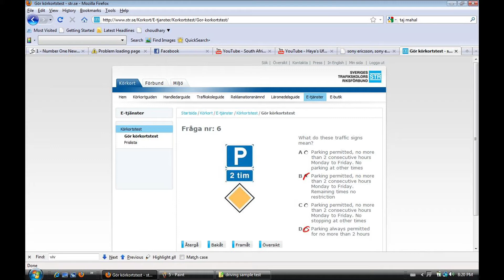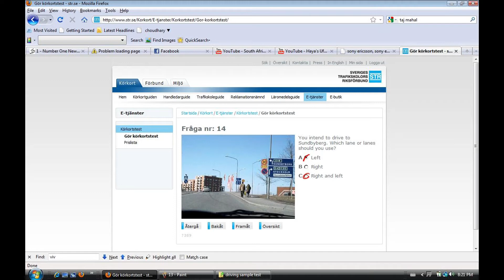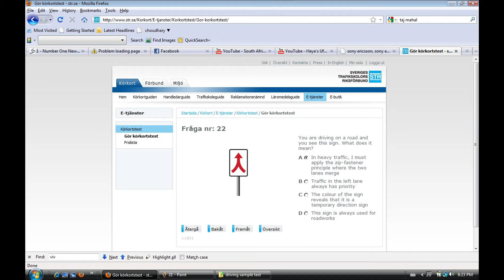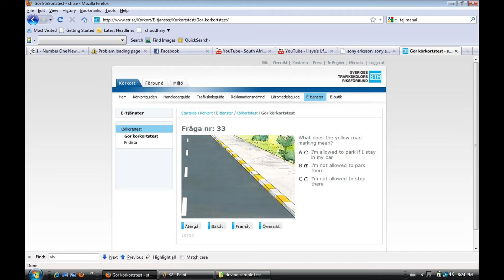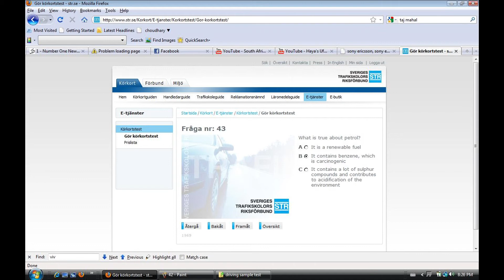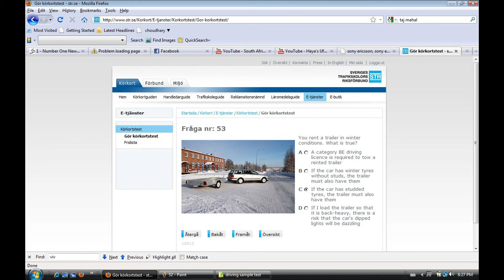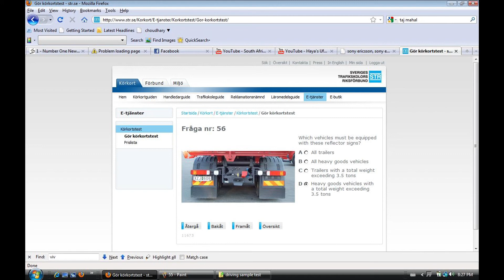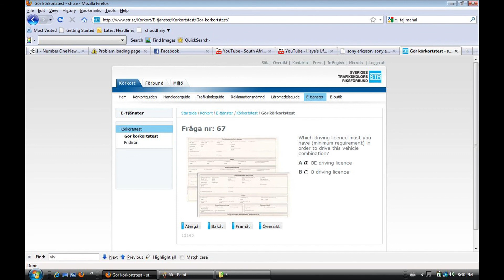Theory Test 3 for Swedish driving